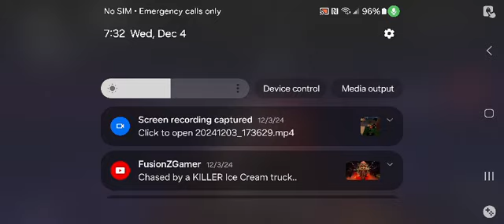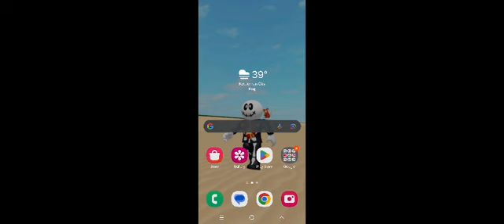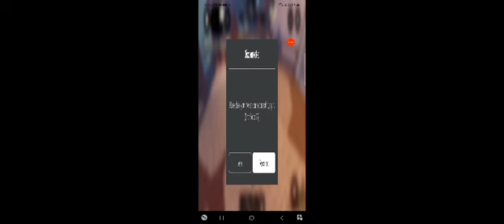GETTING A NEW FISHING ROD!!!! Fisch #2